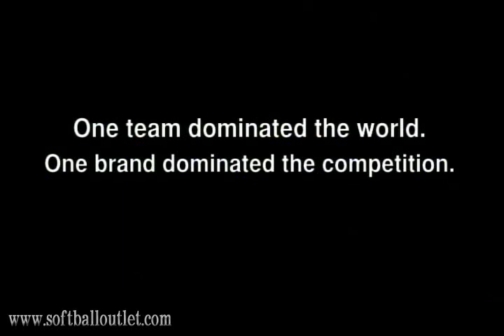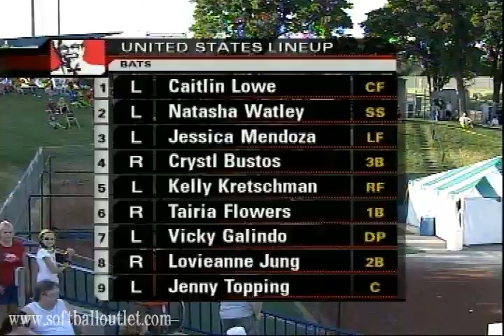3rd world Cup of softball Highlights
Highlights and summary of The KFC 3rd World Cup of Softball highlights. Featuring Jennie Finch and Cat Osterman